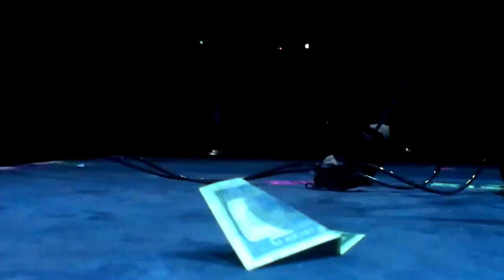Lightining in a bottle 2013 103 last dj